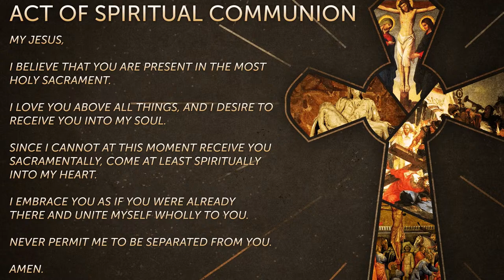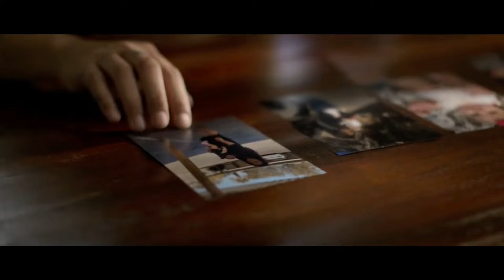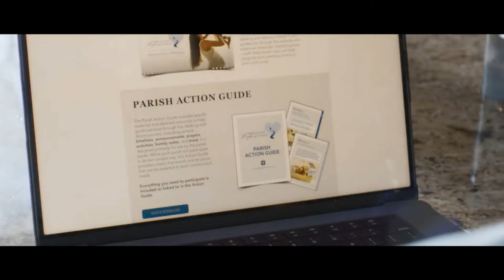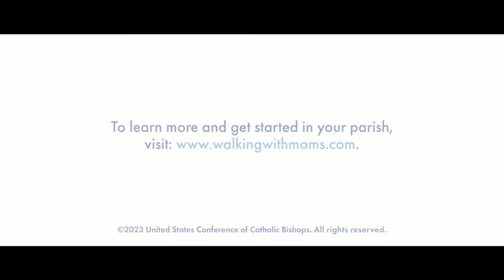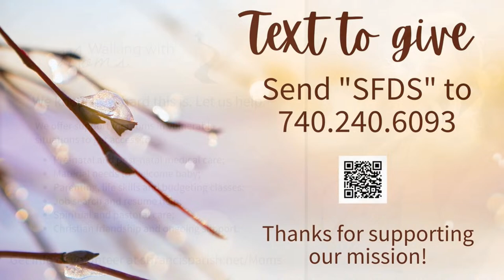Sunday Mass | Palm Sunday of the Lord's Passion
All songs used with permission. License obtained from CCLI and OneLicense.